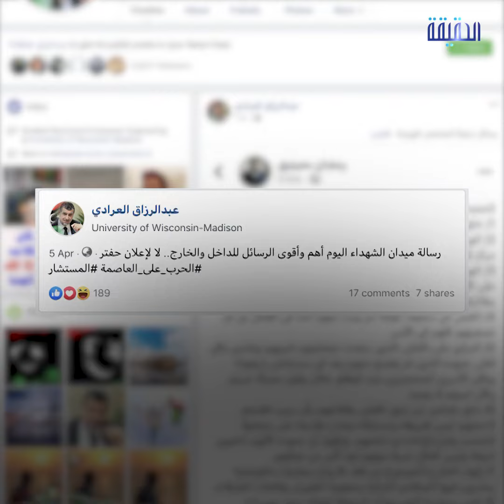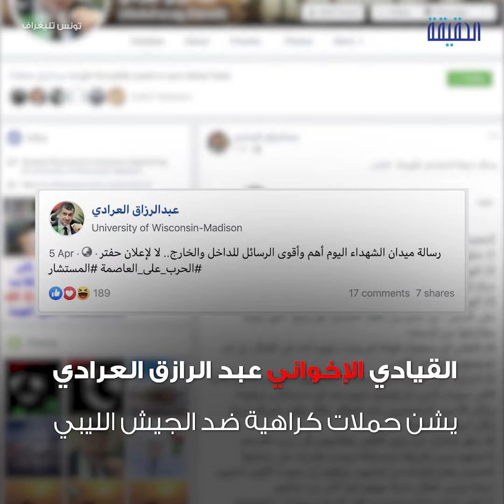الحقيقة | من يشعل حرب التحريض في ليبيا؟